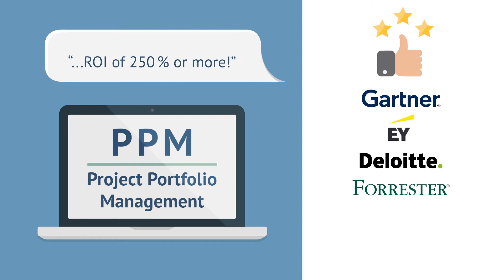Introduction to Creato PPM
Project Portfolio Management enables users to organize a series of projects into a single portfolio that will provide reports based on the various project objectives, costs, resources, risks and other pertinent associations.

Forrester Research suggests the ROI from a PPM platform is 250% or more with most companies recovering the cost of deployment from their very first project.  A PPM puts improvement on auto-pilot, driving collaboration and accountability across the enterprise.

COMPASS® is a project portfolio management system designed to guide, track and coordinate improvement and quality initiatives across an organization.  It helps to anchor lean productivity principles in an organization, although it supports any improvement methods in use by its licensees.